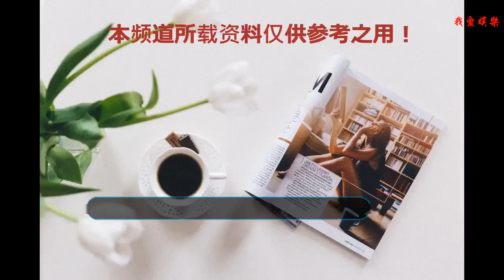前TVB花旦徐子珊參加內地跳舞比賽 一出場被淘汰只因沒人認識她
前TVB花旦徐子珊日前到內地參加《新舞林大會》，子珊先與同組楊丞琳、吳昕、盛一倫大跳犀群舞，表現十分合拍，在solo環節中，徐子珊同舞蹈老師張思旋上演了激情十足的探戈，徐子珊的柔軟度及踢腿功，令同場的藝人都嘆為觀止，不少網民也因而發現徐子珊擁有S身形，并指她跳舞時十分有氣質。
    雖然徐子珊表演時十分淡定，但她在發表感言時就緊張到發抖：「很緊張很緊張，因為這是第一次登上這個舞臺，也可能是最后一次。不管怎么樣啦，我希望大家都會喜歡我的表演。」 徐子珊為了今次的比賽，在錄影前一天，排練至凌晨三點才回酒店休息。臨場發揮確實不錯，可惜同場對手太過強勁 ，最終未能成功晉級，對此子珊說：「我很享受整個過程，盡了力不留遺憾已經很好。」
    子珊又搞笑的表示，當現場近90多名觀眾投票時，她只暗暗希望自己的票數能超過10票，畢竟對手是真的太強了。而事后不少網民都認為由于吳昕同盛一倫在內地較為多人認識，所以在觀眾投票環節上，一定會比徐子珊占優，也有不少人認為徐子珊才剛上場就被淘汰十分可惜。